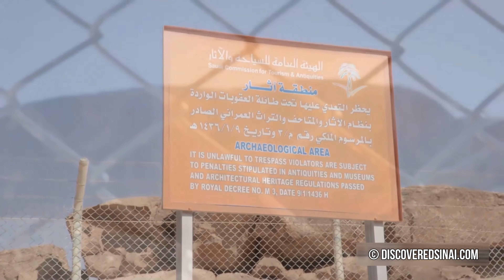Revelado: O verdadeiro Monte Sinai escondido por séculos (Portuguese)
Por centenas de anos, os historiadores têm procurado evidências do Êxodo. A história do Êxodo é apenas um mito, ou estamos apenas procurando nos lugares errados? Revelado: O Verdadeiro Monte Sinai Escondido Por Séculos.

Confira nossos passeios para esses sites abaixo.

Our websites!